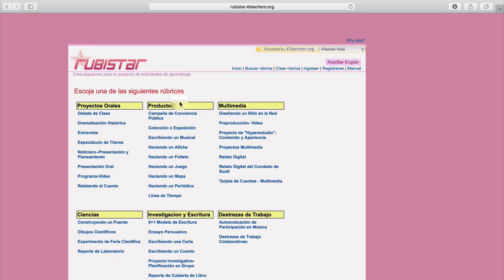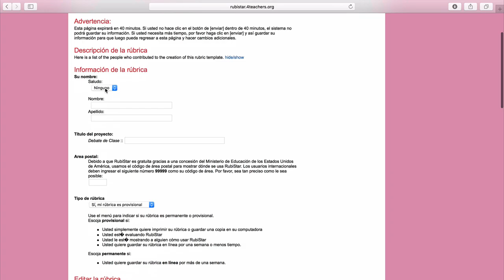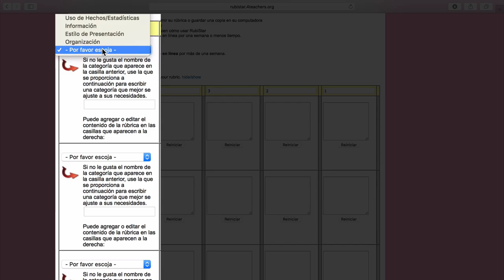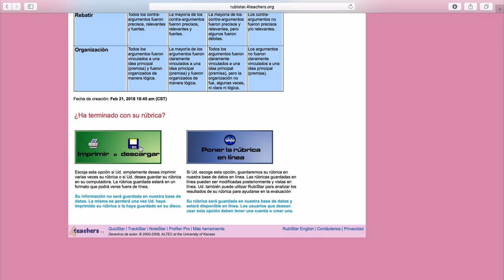💨 Cómo hacer una rúbrica de evaluación en 2 minutos ✌🏼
¿Cómo hacer una rúbrica de evaluación?¿Qué es una rúbrica de evaluación y cómo hacerla en el menor tiempo posible? A través de este modelo de rúbrica de evaluación de Rubistar se consigue una rúbrica modelo en tiempo record.

¿Cómo puedo hacer una rúbrica en el menor tiempo posible? Te explicamos cómo hacerlo a través de una útil aplicación online.